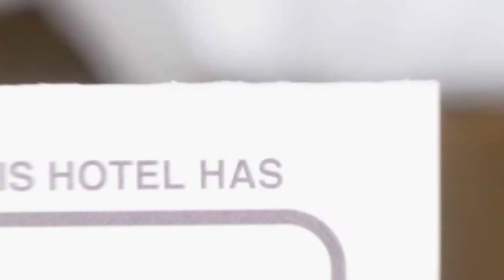Pensiunea Bucura hotel review | Hotels in Calimanesti | Romanian Hotels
Pensiunea Bucura hotel video review. Hotels in Calimanesti, european 3 stars hotels.